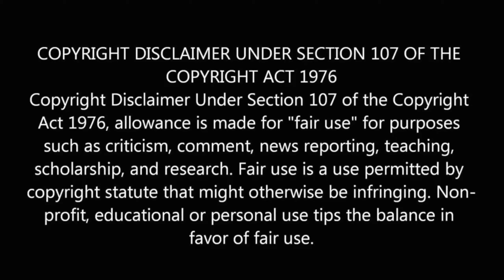Avatar 3: The Seed Bearer - First Trailer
Avatar 3 hitting theaters December 19th, 2025!

Trailer created in concept and art form.
Have a seat, it will be interesting!
Avatar 3: The Seed Bearer

James Cameron unveils his ambitious vision for "Avatar 3," promising a cinematic odyssey like no other in the beloved franchise. Cameron shared his excitement for the forthcoming sci-fi adventure, originally scheduled for a December debut before Disney's strategic decision to push it back by a year.

While guarding the plot's secrets, Cameron hinted at the film's intensified emotional depth, teasing audiences with promises of uncharted territories and new faces. "Avatar 3 will test our characters in ways they've never experienced," Cameron revealed. "It's an evolution of their journey, filled with challenges that will resonate with viewers on a profound level."

With the groundbreaking success of its predecessors, "Avatar 3" is poised to captivate audiences with its immersive storytelling and breathtaking visuals. As Cameron and his team continue to push the boundaries of filmmaking, anticipation for the next chapter in the Avatar saga reaches fever pitch.

Note
My content is based on fair use, namely: "In the United States, using someone else's content without permission to create explainer videos, reviews, science and educational materials, and news stories can be considered fair use."